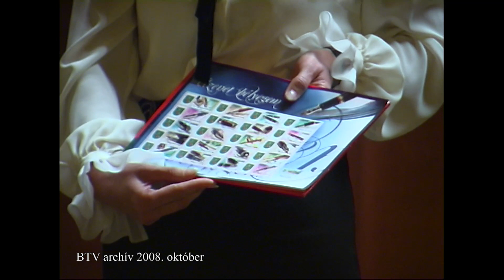15 éve történt: Városunk 5. születésnapján (2008. október)